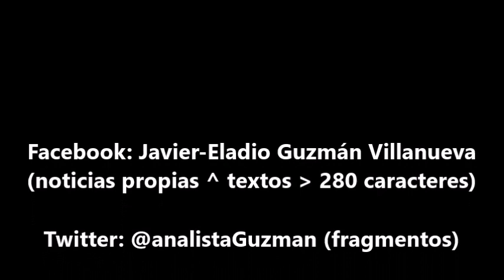Wittgenstein: en los límites de lo místico guardando silencio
Texto de 2018 sobre lecturas de 1994 perteneciente a 'El sueño es vida' (2020)